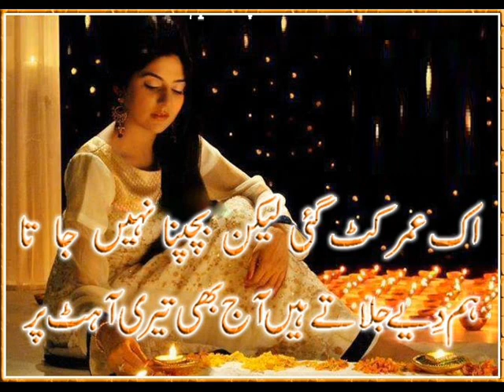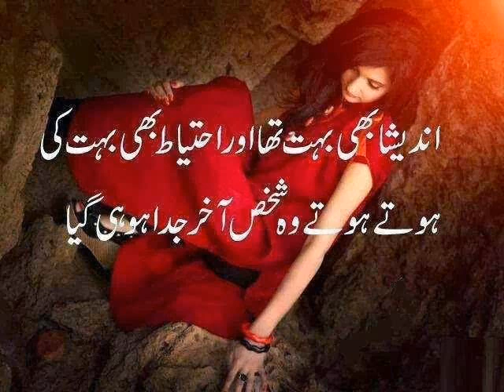Two Line Poetry The best Poetry Channel Hamare baad na aayega tumhe chahat ka aisa maza